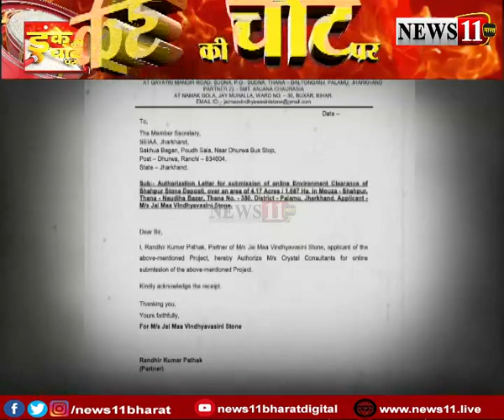पूजा का ‘पट्टा गैंग’... DC के करीबियों को खनन पट्टा देने का आरोप